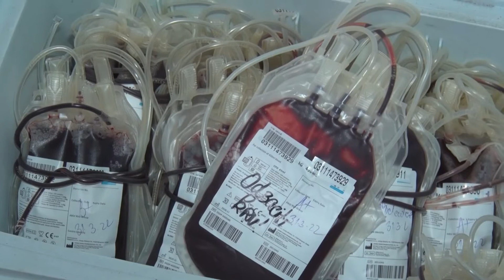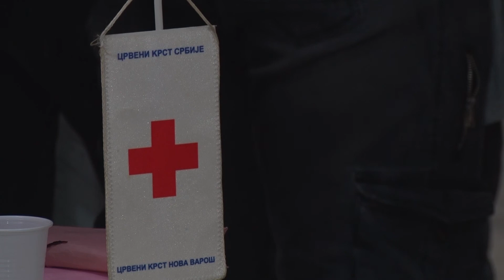TV 5 - Dobrovoljno davanje krvi u Novoj Varoši